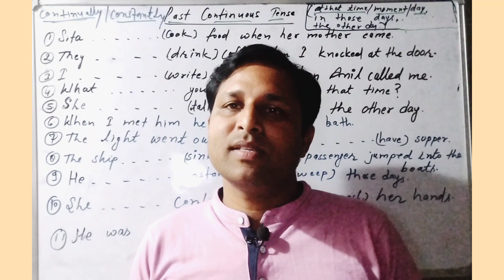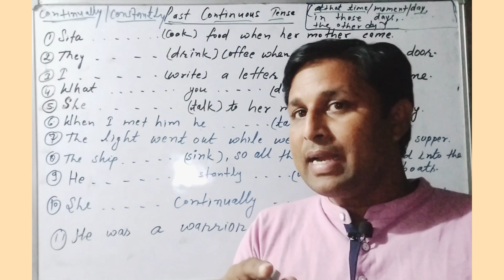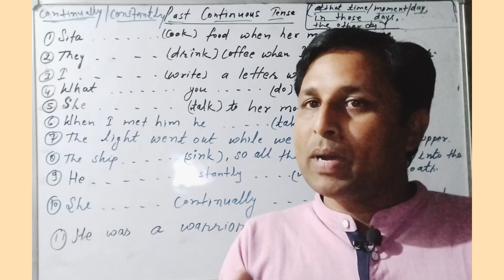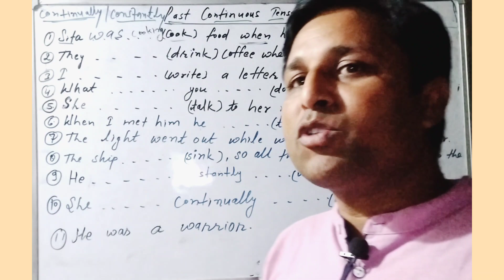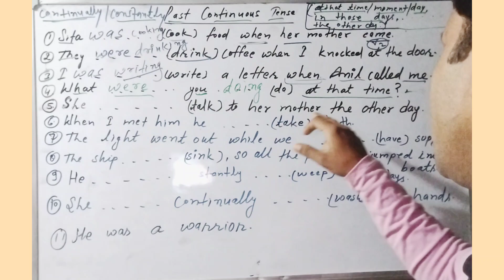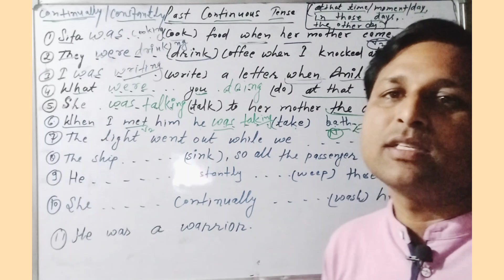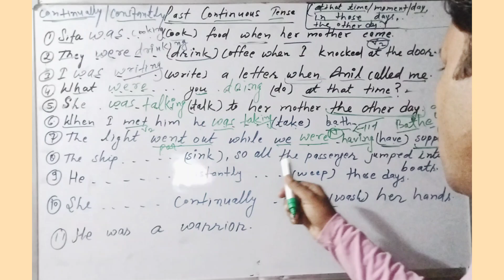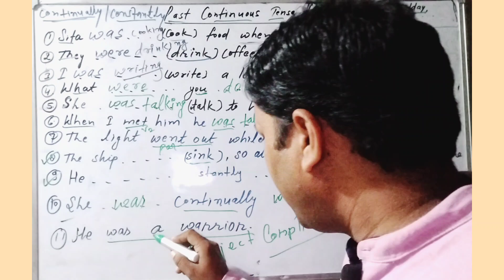Past Continuous Tense Part-2/पास्ट कंटीन्यूअस टेंस/Past Continuous adverbs#shorts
Past continuous adverbs
Past Continuous Tense adverbs
Past continuous tense examples
Past Continuous Tense sentences
use of was and were
was, were helping verb
Correct form of the Verb
Past continuous tense ki pahchan English mein
past continuous tense exercise
varg ki Sahi form bharna sikhen
first continuous tanse ki kya pahchan hoti hai
past continuous tense ke sentence ko kaise pahchane
Past continuous tense structure
Past Continuous tense example in English
continuous tense examples
Past continuous conversation
use of was
use of were
Past Continuous Tense video
english Past Simple Tense
Past Continuous conversations
Past continuous Tense in Hindi
how to use Past continuous Tense
Past continuous ke sentences
english tenses
टेंस
 टेंस कितने प्रकार के होते हैं
 टेंस इंग्लिश
 टेंस किसे कहते हैं
 टेंस की पहचान
 टेंस पढ़ना कैसे सीखे
 टेंस बनाना कैसे सीखें अंग्रेजी में
  टेंस बनाना कैसे सीखें इंग्लिश में
  पास्ट कंटीन्यूअस टेंस किसे कहते हैं
पास्ट कंटीन्यूअस टेंस की पहचान हिंदी और अंग्रेजी में
टेंस की मदद से हिंदी से इंग्लिश सेंटेंस कैसे बनाएं
टेंस की मदद से हिंदी से अंग्रेजी बनाना कैसे सीखें
आनंद सर के साथ अंग्रेजी सीखें
AS English Grammar Classes
A.S. English Grammar Classes
AS English Classes
A.S. English Classes
AS Classes
A.S. Classes
By Anand Sir